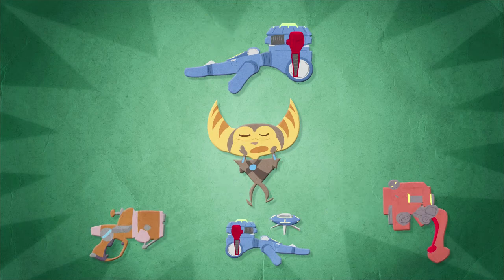Ratchet and Clank Future: A Crack In Time - Constructo Trailer (HD)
Ratchet & Clank Future: A Crack in Time is an upcoming platform-shooter video game in development by Insomniac Games and to be published by Sony Computer Entertainment. It is the sequel to Ratchet & Clank Future: Tools of Destruction and also Ratchet & Clank Future: Quest for Booty.